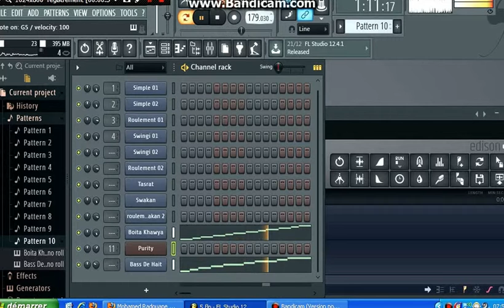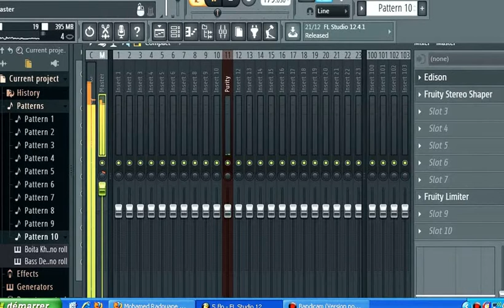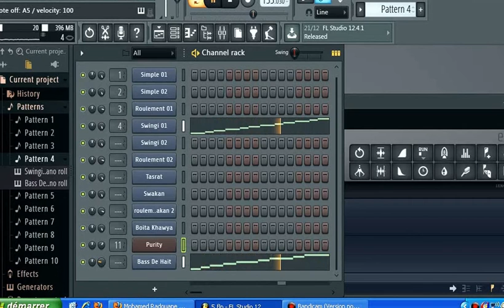نسخة عن dj moh afourer fl studio boit s1